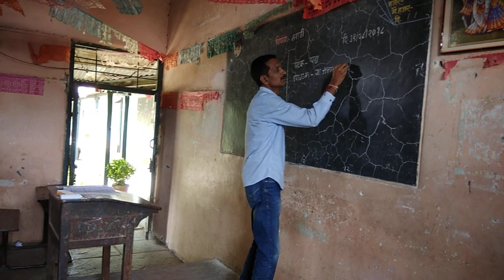वरिष्ठ वेतनश्रेणी सेवांतर्गत प्रशिक्षण 2018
इ.12 वी, विषय: मराठी
घटक: पद्य
उपघटक: या जन्माला फुटे न भाषा